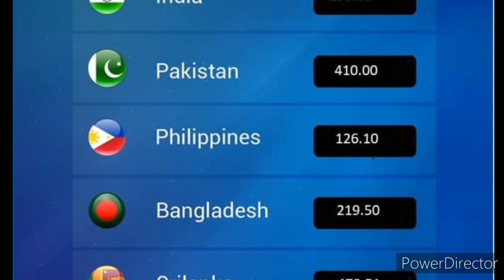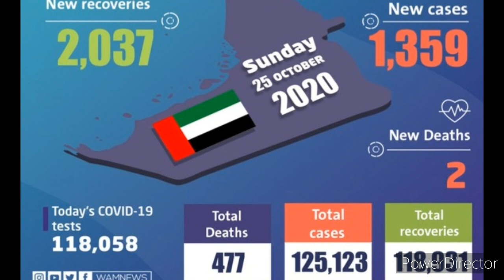UAE & Oman Tamil News | UAE Public Holiday Private Expats | JAFFNA TAMIL TV | Oman Exchange Expats